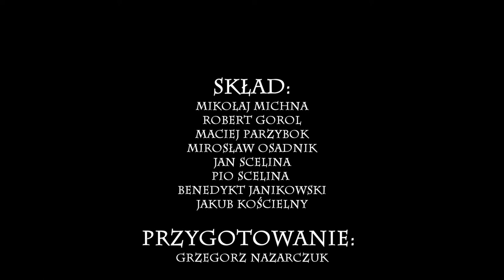Wspomnienia z turnieju diecezjalnego 2014 - Gimnazjum